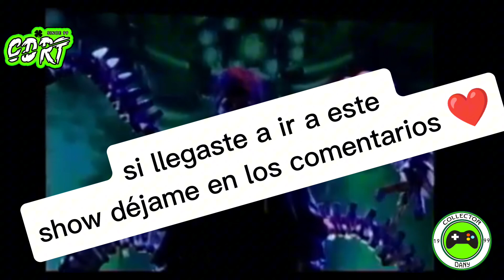Comerciales México | Año 2004 | Canal 5 (XHGC) | Spiderman 2